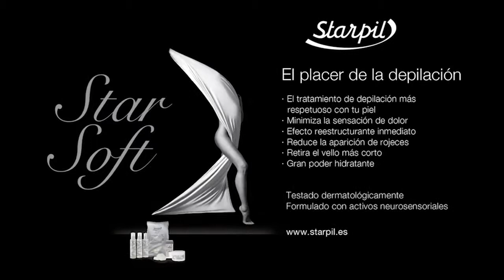Epilare cu ceara StarSoft Elastica pentru piele sensibila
Epilare cu ceara sintetica elastica StarSoft. Pe gasesti toata gama de produse StarSoft.